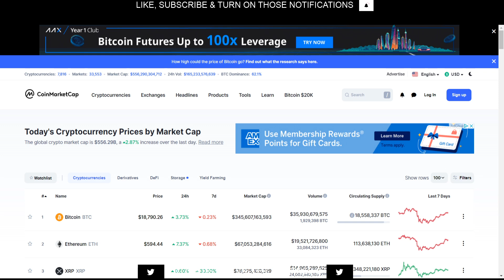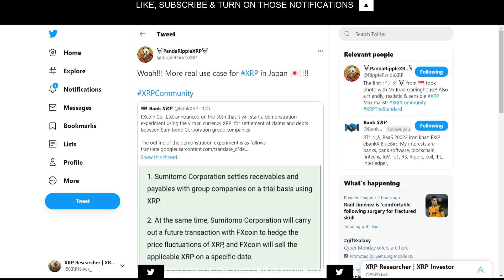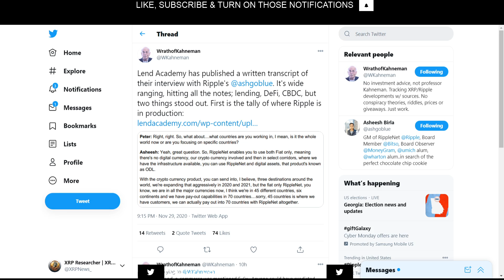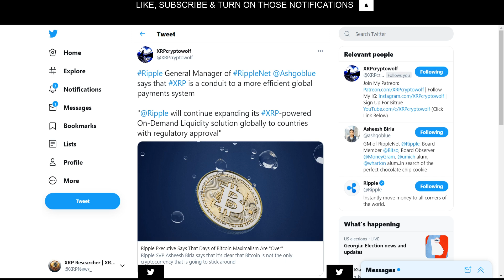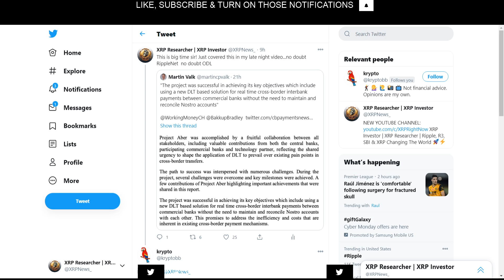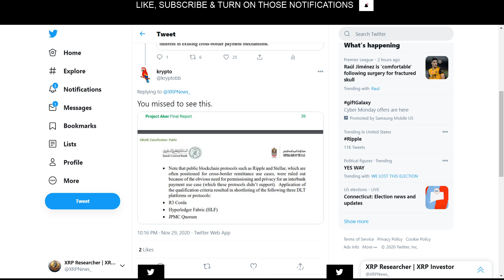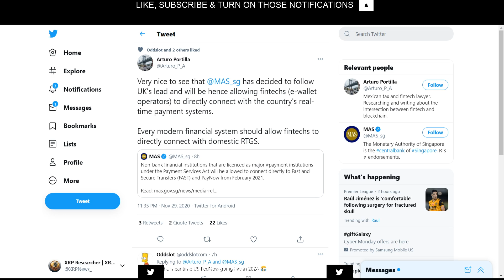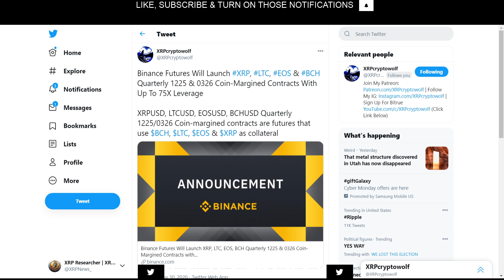Ripple XRP | Bitcoin testing ATH again! XRP Monthly Close Tonight! Japan Testing XRP for SETTLEMENT